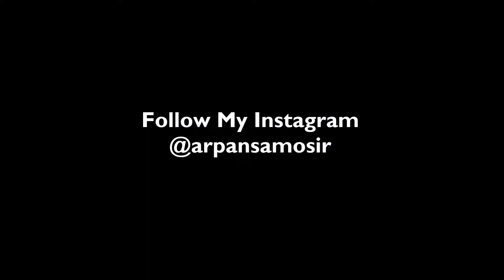Tips Gocek Cewek Ala LIONEL MESSI nya INDONESIA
KEREN NIH, GOCEK CEWEK JADI LEBIH GAMPANG KAN ??
JADI KALIAN HARUS BISA GOCEK BOLA SEBELUM GOCEK CEWEK